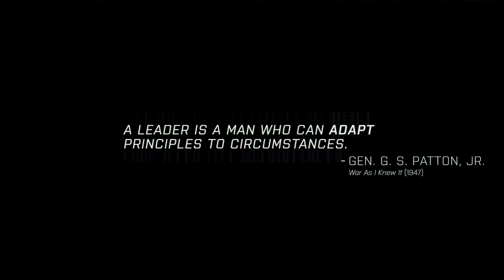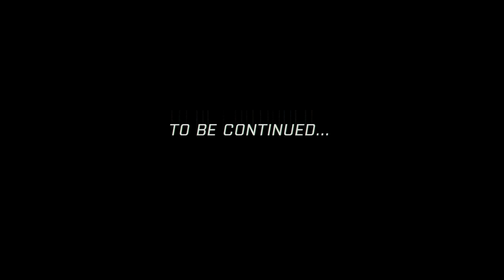Arma3 deel 11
Some Arma 3 game-play. Kerry has to lead a small group to ambush a military convoy and get hold on a weapons truck. Kerry is normally following orders. This time is different. Arma 3 gives the complete gaming experience in Single and Multiplayer games. Enjoy!